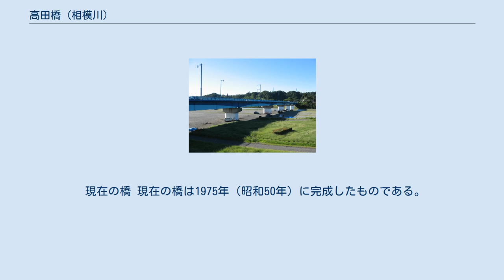高田橋 (相模川)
中央区_(相模原市)
愛川町から望む高田橋 高田橋（たかたばし）は神奈川県愛甲郡愛川町角田と相模原市中央区水郷田名とを結ぶ、相模川に架かる橋。
神奈川県道54号相模原愛川線および神奈川県道63号相模原大磯線を通す。
かながわの橋100選に選ばれている。
ここにはかつて「久所の渡し（田名の渡し）」と呼ばれる渡し船があった。
ここで開催される芋煮会は夏の風物詩となっている。
 江戸時代中期に大山講が隆盛し（大山道）、武州から相州大山への参詣者の渡河のために久所（田名）・小沢（高峰）間に渡船が行われていた。
 その後高峰村・田名村間の渡船は、神奈川県道として整備された愛川・八王子線の一部となっていたが、度重なる洪水で渡船が流失破壊し、請願や寄付の結果、1924年（大正13年）に竣工、高峰と田名の頭文字を取って、高田橋と命名された。
 橋は1925年（大正14年）、県に移管が決定したが、同年の豪雨で流失してしまった。
県費により高峰村が請け負い、仮橋が同年竣工。
翌1926年（大正15年）には橋脚の起工式が始まったが、その頃相武電気鉄道の愛川村田代に至る経路において、橋を共用する計画が企てられた。
しかしその後経済不況により計画は頓挫、橋自体の工事も3年中断し、1929年（昭和4年）8月25日にようやく竣工した。
 現在の橋 現在の橋は1975年（昭和50年）に完成したものである。
田名の側には橋の100選（橋の由来）、篠崎隆像、鮎供養などの碑が並んでいる。